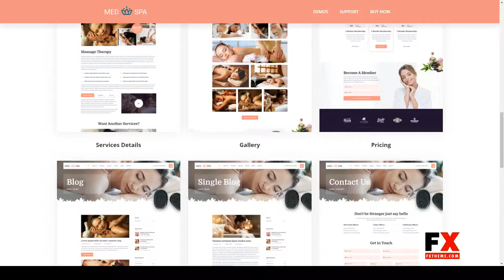MedSpa - Beauty Salon Spa HTML Template beauty shop spa Kijima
Columns 4+

 Documentation Unrated

 Layout Responsive

 Tags beauty, beauty shop, cosmetics, Hair Cut Service, makeup, message, model design, natural, salon, spa, spa services, wellness supplement